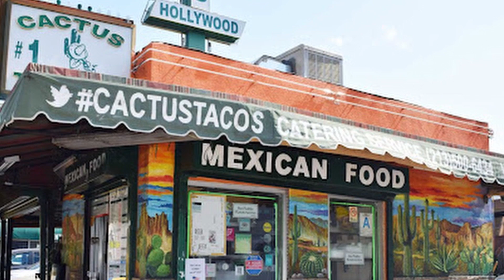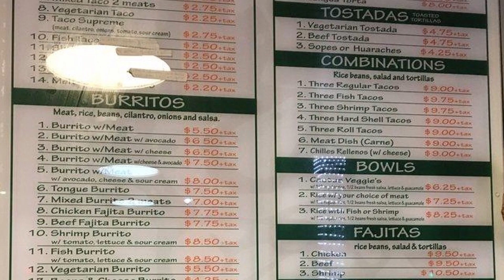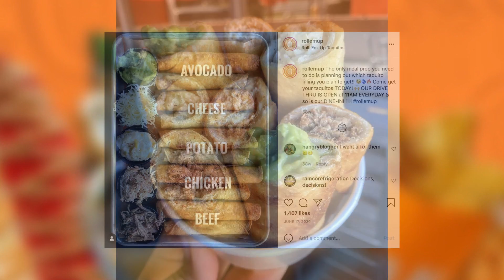Talking Tacos /|\ Ep. 203 /|\ Ten Out Of 1O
All tacos are not created equally, but there sure are many to choose from out in these streets. The Pabulum Partners reveal numbers 10 through 8 of their picks for delicious tacos in this episode of 'Talking Tacos' and catch the full countdown on Sunday!